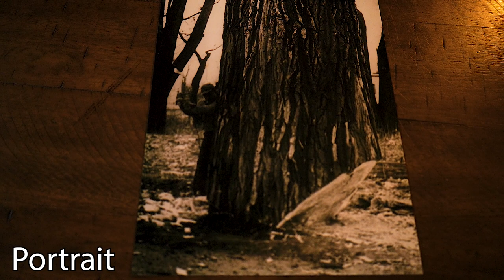30 Pictures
The video was produced by students from Interactive Design and Video Production at Hennepin Technical College in Brooklyn Park, Minnesota.